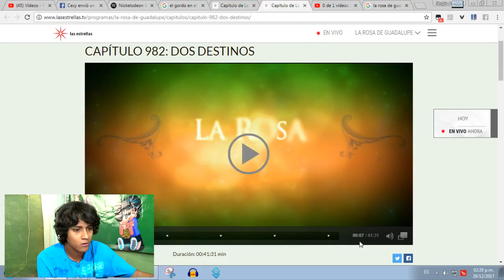La rosa de Guadalupe - Dos destinos HOMOSEXUAL - ANALISANDO LA ROSA DE GUADALUPE 2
Hernesto es un chico fino, por lo cual sus compañeros piensan que es gay. Por otro lado Vicente, el chico rudo de la escuela, parece esconder un secreto que nadie se imagina

IGNORA ESTO: